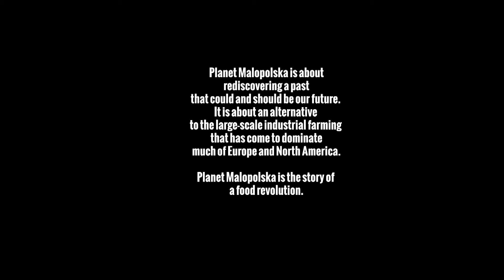Local Product from Malopolska: Pogorze Region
Pogorzanskie Stowarzyszenie Rozwoju is a partner region in the Local Produce from Malopolska project, which consists of five communities (Tuchow, Rzepiennik Strzyzewski, Szerzyny, Gromnik and Ryglice)